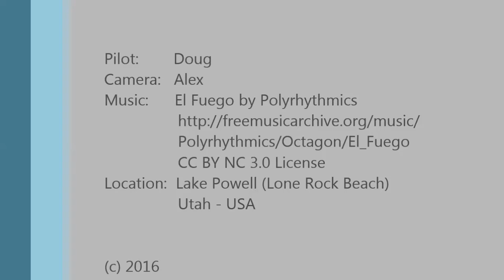Miss Placed 1065hp Ride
Lone Rock Beach, Lake Powell, Utah USA